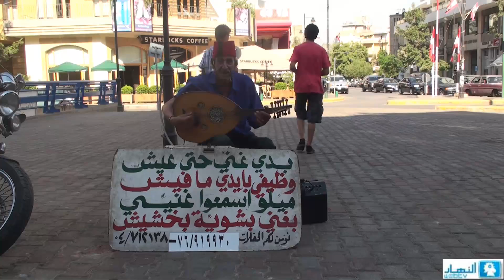"Abu Rita" | أبو ريتا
"Abu Rita", a 66 yrs old man,  asongwriter, singer & "oud" player, wanders the streets to play music and make a living...